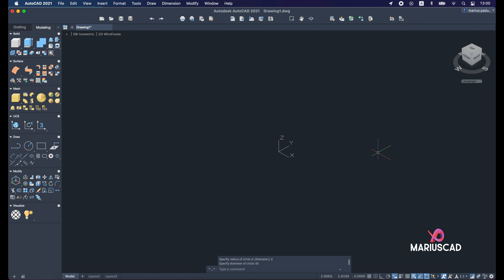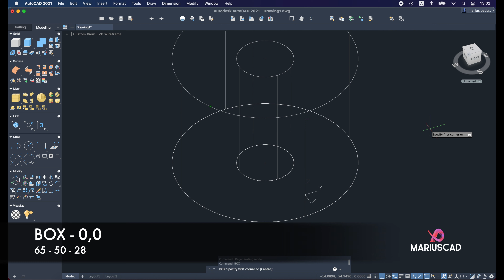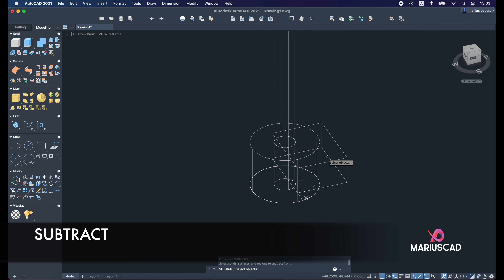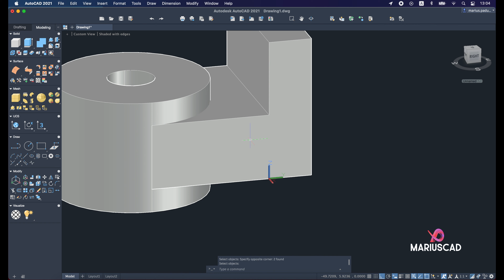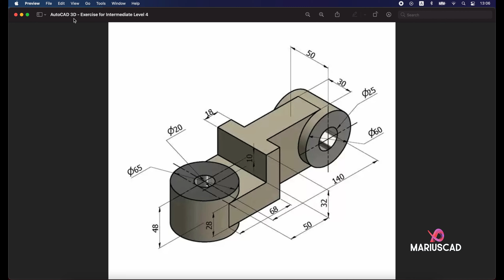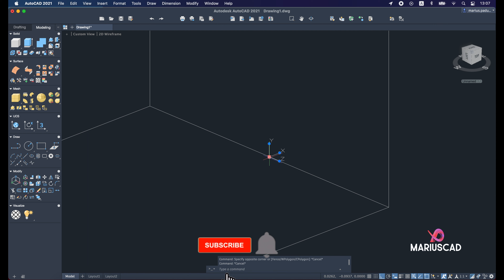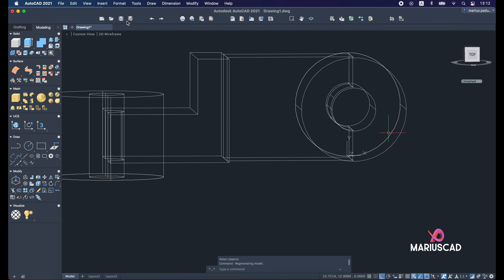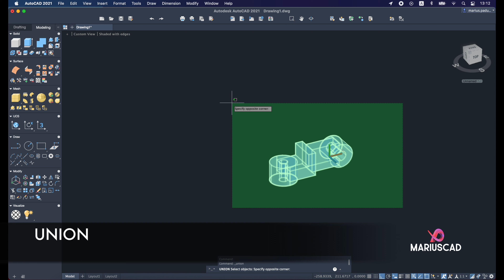AutoCAD 3D | Exercițiu pentru Nivel Intermediar 4 | Limba română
Bine ați venit la MariusCAD!

Eu sunt Marius Păduraru.
Vă prezint un alt exercițiu 3D util pentru nivel intermediar în AutoCAD.

Dacă aveți mai multe întrebări, scrieți în comentarii mai jos!
Mulțumesc!